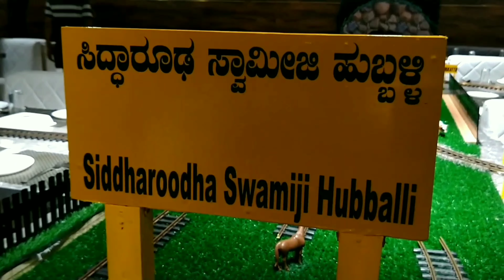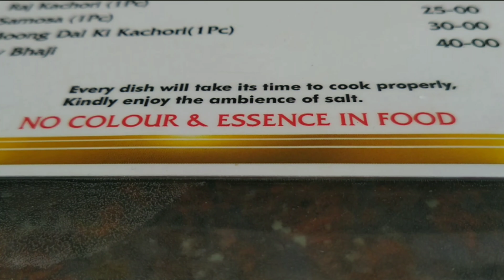Pruthvi Paradise - First TRAIN RESTAURANT in KARNATAKA, HUBLI (ಹುಬ್ಬಳ್ಳಿ) | Food Served on the Train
Have you visited Train Restaurant? If not then here it is in our Hubballi (Hubli). The name of restaurant is "Pruthvi Paradise - Veg Family Restaurant".

The Train brings you the dishes ordered by you.

Guys, you have to visit this restaurant with your family.